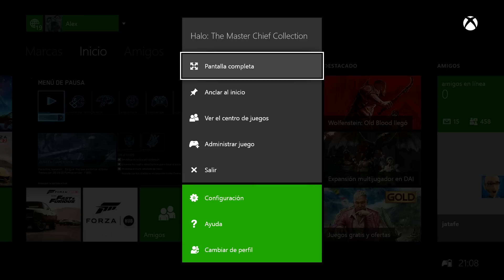HALO 2 - Episodio 5 - La llave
Caja: CORSAIR GRAPHITE 780T
Refrigeración líquida: CORSAIR H110
PROCESADOR: Intel i7 4790k
RAM: CORSAIR VENGEANCE DDR3 1866
PLACA: GIGABYTE Z97X-UD5H
SSD: CORSAIR NEUTRON 240GB
SSD2: SAMSUNG 500GB
FUENTE: CORSAIR 1000W MODULAR
GPU: TITAN X

Portátil: Gigabyte P35X V3

Grabación: OBS
Editar/renderizar: Premiere
Directos: OBS